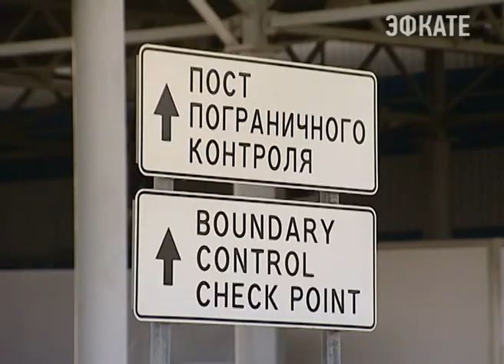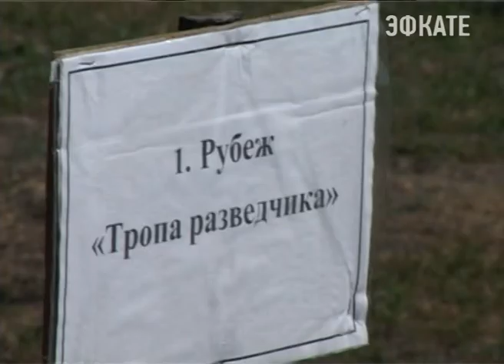Границу между Россией и Абхазией с начала года пересекли около 8 миллионов человек. Новости 24 Сочи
Еще более полутора миллионов переехали через пропускной пункт в Адлере на автомобилях. Основной поток пришелся на курортный сезон, рассказал губернатору Юрий Звирык. С начальником краевого пограничного управления Александр Ткачев провел рабочую встречу.
Сочи. Новости.
Телеканал Эфкате.